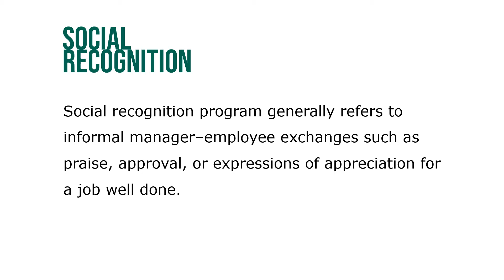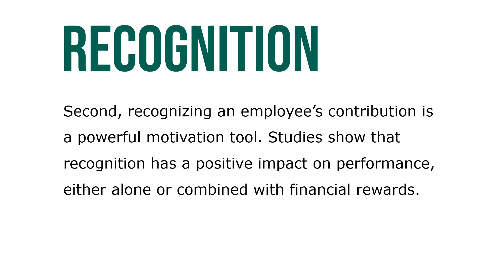Nonfinancial and Recognition Based Awards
Employers often supplement financial incentives with various nonfinancial and recognition-based awards. The term recognition program usually refers to formal programs, such as employee-of-the-month programs. Social recognition program generally refers to informal manager–employee exchanges such as praise, approval, or expressions of appreciation for a job well done.

Performance feedback means providing quantitative or qualitative information on task performance so as to change or maintain performance; showing workers a graph of how their performance is trending is an example. There are simply too many opportunities to motivate employees every day to let those opportunities pass. The best option for motivating an employee is also the simplest—make sure the employee has a doable goal and that they agree with it.

Second, recognizing an employee’s contribution is a powerful motivation tool. Studies show that recognition has a positive impact on performance, either alone or combined with financial rewards. Third, use social recognition apps for positive reinforcement.